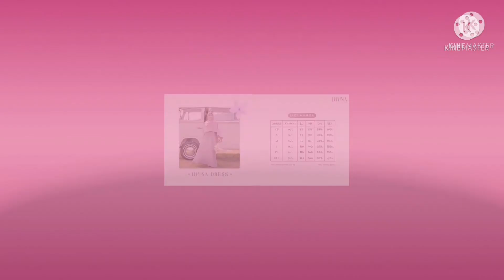DIYNA DRESS by shieraki hijab||best sellers//wa.+6285132158074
info order